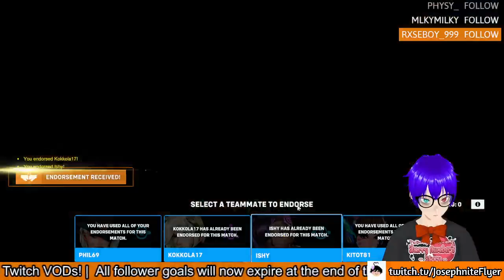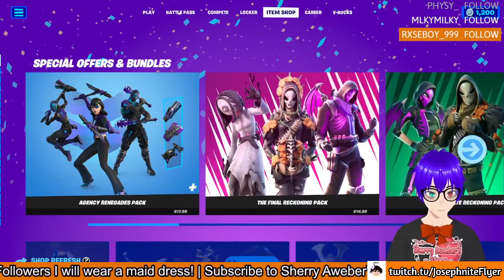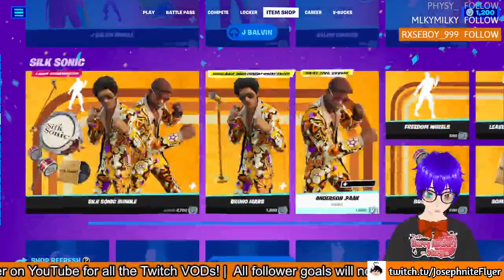My Daily Overwatch 2 Comp match requirement ft. Fortnite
Imagine not having anything to add for these descriptions lol